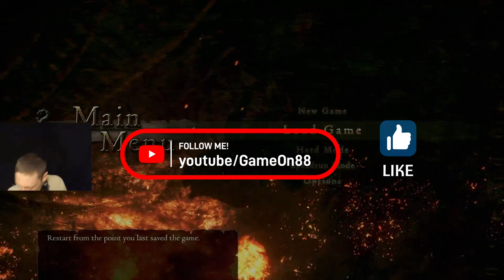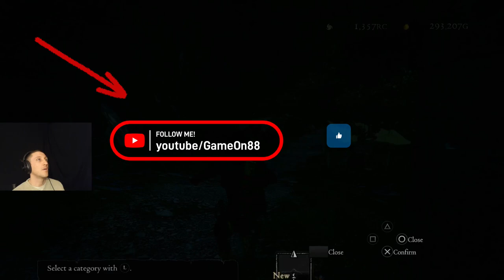Dragons Dogma Dark Arisen Let's Play Ep. 10